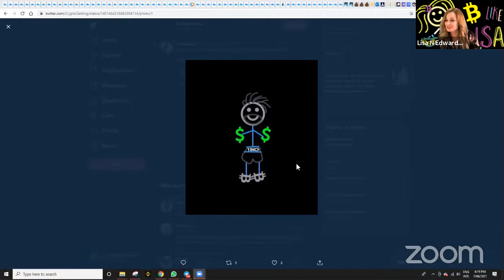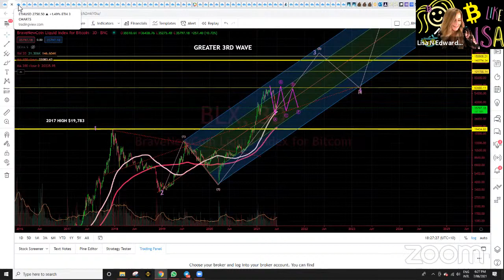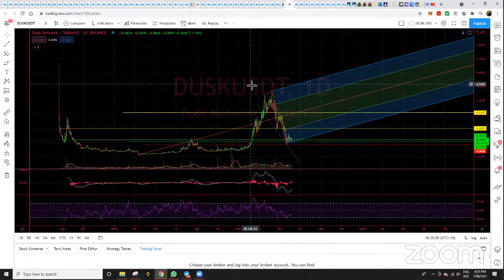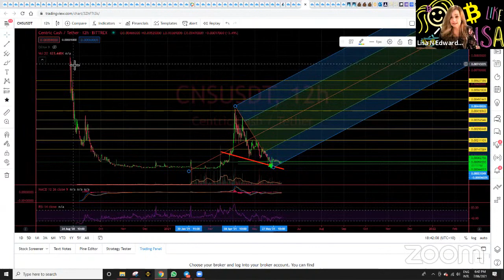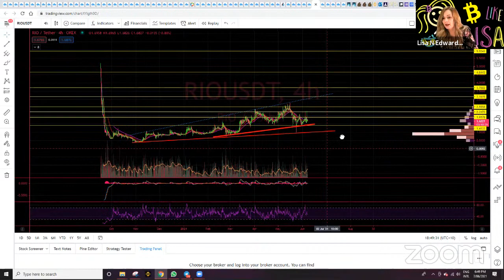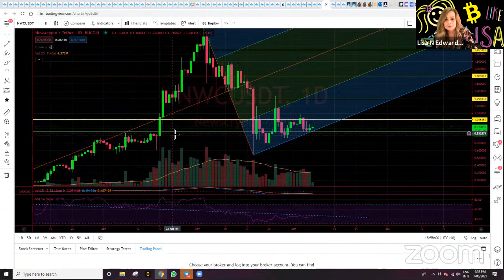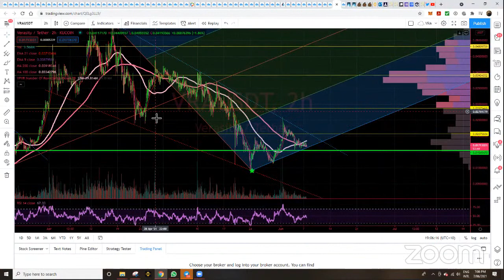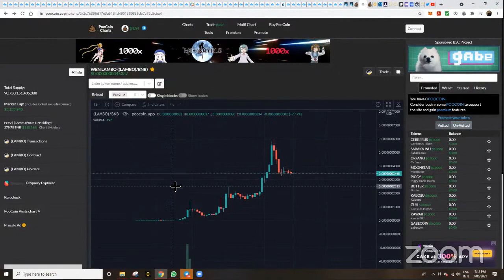Crypto Weekly Update - with 10 Charts IN 10 mins + Chart of the Week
THIS  IS NOT FINANCIAL ADVICE – The Information on this YouTube Channel is provided for education and informational purposes only, without any express or implied warranty of any kind, including warranties of accuracy, completeness, or fitness for any particular purpose. The Information contained in or provided from or through this YouTube Channel is not intended to be and does not constitute financial advice, investment advice, trading advice, or any other advice. The Information on this YouTube Channel and provided from or through this website is general in nature and is not specific to you the User or anyone else. You should not make any decision, financial, investment, trading, or otherwise, based on any of the information presented on this website without undertaking independent due diligence and consultation with a professional broker or financial advisory.
We always recommend if in doubt ask questions or please DYOR.